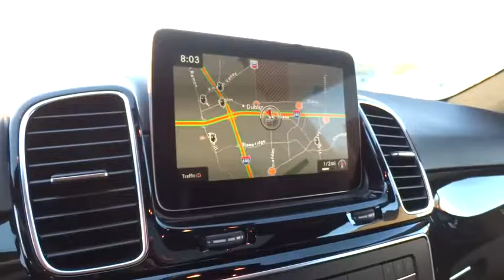2016 Mercedes-Benz GLE Pleasanton, Walnut Creek, Fremont, San Jose, Livermore, CA 16-2417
2016 Mercedes-Benz GLE

HEATED REAR SEATS  -inc: rear climate control panel,PREMIUM PACKAGE  -inc: Radio: COMAND System w/Navigation  8 high resolution LCD screen w/3D map views  enhanced voice control system  10GB music register  single disc CD/DVD player  Gracenote album information including cover art  SD card slot  SiriusXM traffic and SiriusXM weather w/3-year subscription  115V AC Power Outlet  Single DVD Player  KEYLESS GO  SIRIUS XM Satellite Radio  SiriusXM real-time traffic and SiriusXM weather (w/6 month trial)  Navigation Updates For 3 Years  Region Coding,TRAILER HITCH  -inc: 7200 lbs Class III towing capacity,LANE TRACKING PACKAGE CODE  -inc: Lane Tracking Package Code  Blind Spot Assist  Lane Keeping Assist,WHEEL LOCKING BOLTS,ANTHRACITE POPLAR WOOD TRIM  -inc: a wood cover over cupholders,BLACK FABRIC HEADLINER,REARVIEW CAMERA,SMARTPHONE INTEGRATION  -inc: Apple CarPlay  Smartphone Integration (14U),WHEELS: 19 5-SPOKE  (STD),BLACK  MB-TEX LEATHERETTE SEAT TRIM,All Wheel Drive,Power Steering,ABS,4-Wheel Disc Brakes,Brake Assist,Aluminum Wheels,Tires - Front Performance,Tires - Rear Performance,Temporary Spare Tire,Sun/Moonroof,Generic Sun/Moonroof,Heated Mirrors,Power Mirror(s),Integrated Turn Signal Mirrors,Power Folding Mirrors,Rear Defrost,Privacy Glass,Intermittent Wipers,Variable Speed Intermittent Wipers,Rain Sensing Wipers,Rear Spoiler,Remote Trunk Release,Power Liftgate,Power Door Locks,Daytime Running Lights,Automatic Headlights,AM/FM Stereo,CD Player,HD Radio,MP3 Player,Steering Wheel Audio Controls,Auxiliary Audio Input,Bluetooth Connection,Power Driver Seat,Power Passenger Seat,Bucket Seats,Heated Front Seat(s),Driver Adjustable Lumbar,Seat Memory,Pass-Through Rear Seat,Rear Bench Seat,Adjustable Steering Wheel,Trip Computer,Power Windows,Telematics,Leather Steering Wheel,Keyless Entry,Universal Garage Door Opener,Cruise Control,Climate Control,Multi-Zone A/C,Premium Synthetic Seats,Auto-Dimming Rearview Mirror,Driver Vanity Mirror,Passenger Vanity Mirror,Driver Illuminated Vanity Mirror,Passenger Illuminated Visor Mirror,Floor Mats,Cargo Shade,Mirror Memory,Security System,Engine Immobilizer,Traction Control,Stability Control,Front Side Air Bag,Tire Pressure Monitor,Driver Air Bag,Passenger Air Bag,Front Head Air Bag,Rear Head Air Bag,Passenger Air Bag Sensor,Knee Air Bag,Child Safety Locks